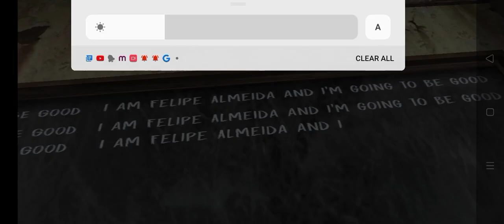playing evil nun escape by main door